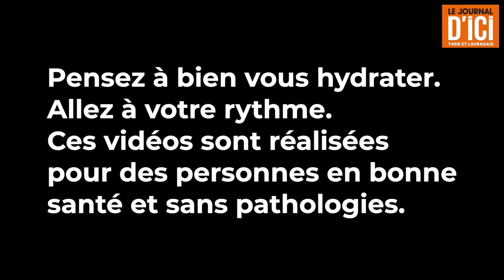Les conseils de Manu, coach sportif - 18e séance - Partie 1